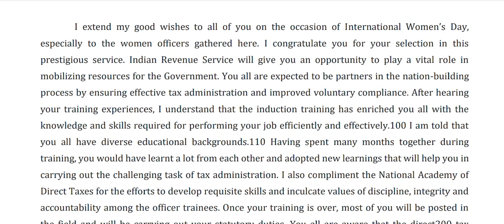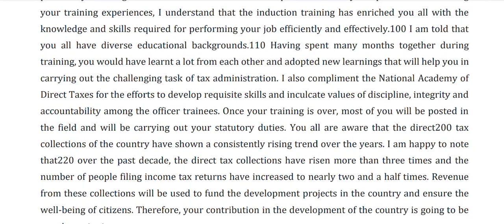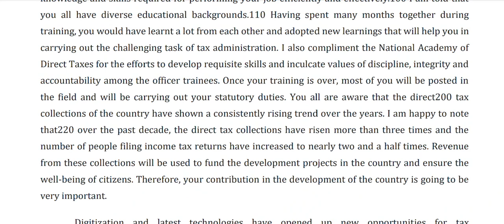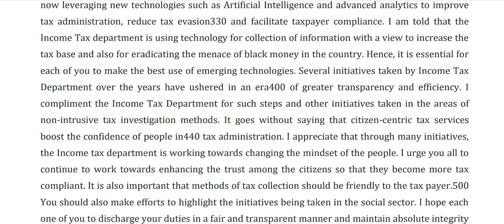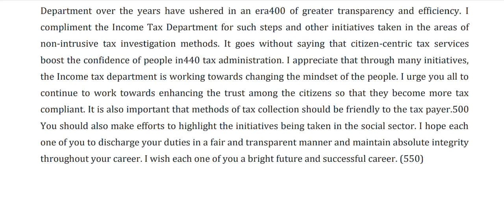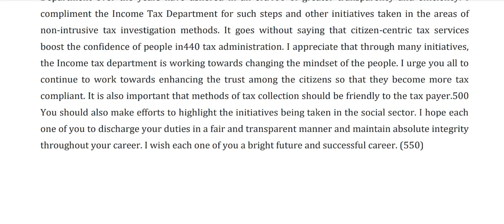110-WPM, PRESIDENT SPEECH FOR DSSSB